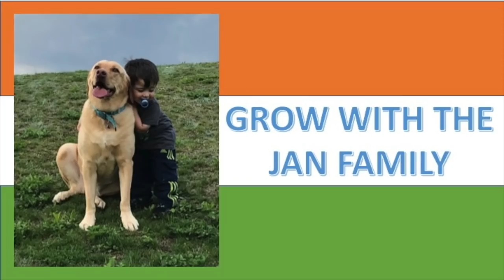AMERICANS REACT TO "Tulsi Gabbard's Unifying Keynote Address at Muslims for Peace Conference"